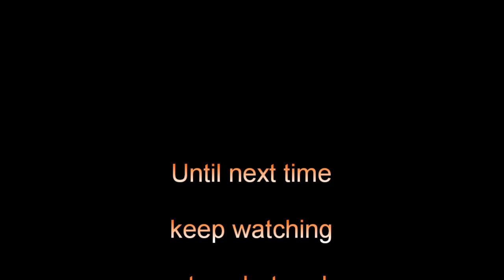Bromo Volcano Time Lapse 190530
Bromo Volcano Time Lapse for 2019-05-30
Gently simmering away! And a lot of activity down by Pura Luhur Poten - is there a festival or special celebration?